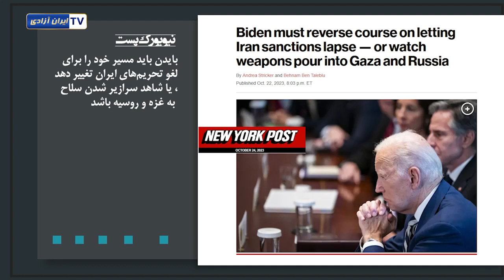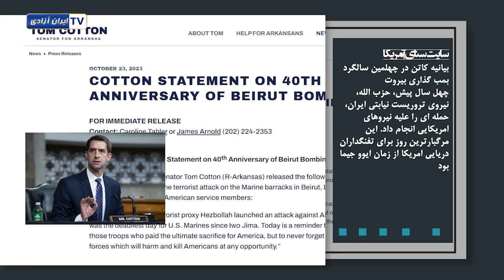اخبار رسانه ها ۲ آبان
رسانه ها ۲ آبان
نیویورک پست
بایدن باید مسیر خود را برای لغو تحریم‌های ایران تغییر دهد
سایت یورو نیوز
 جمهوری اسلامی در نحوه مداخله در جنگ حماس و اسرائیل دچار سردرگمی است
سایت پولیتیکو
سناتورهای دمکرات در نظر دارند که در مورد موضوعات مرز و ایران با بایدن مخالفت کنند
نیویورک تایمز:
خاورمیانه می‌‌تواند در آستانة یک جنگ خانمانسوز منطقه‌ای باشد...
سایت کاخ سفید
جان کربی: حماس بدون ایران وجود خارجی ندارد
سایت سنای آمریکا
چهل سال پیش، حزب الله، نیروی تروریست نیابتی ایران، حمله ای را علیه نیروهای امریکایی انجام داد